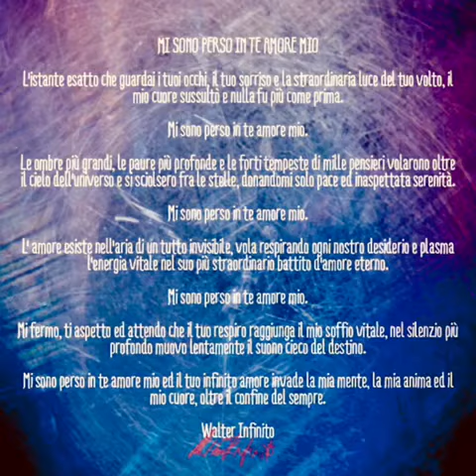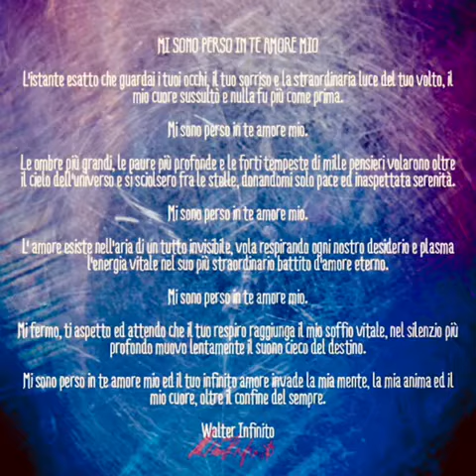MI SONO PERSO IN TE AMORE MIO - Poesia letta da Walter Infinito